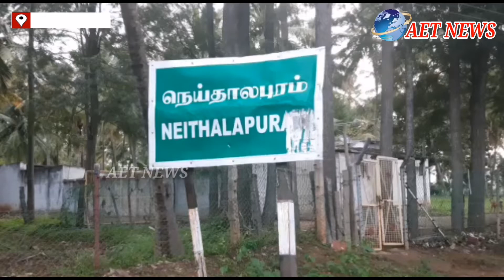தாளவாடி அடுத்த நெய்தாளபுரம் கிராமத்தில் புலி கடித்து பசுமாடு பலி.கிராம மக்கள் அச்சம்.